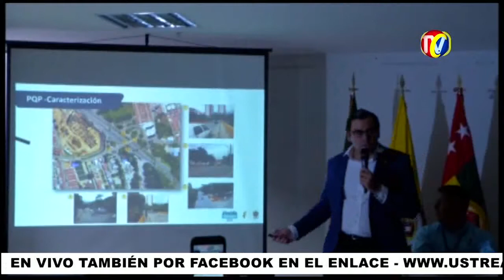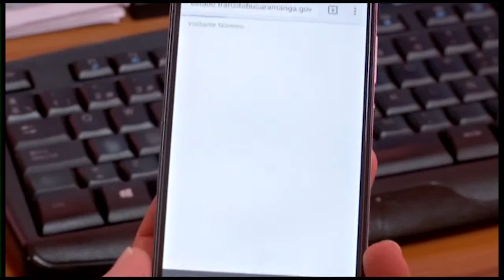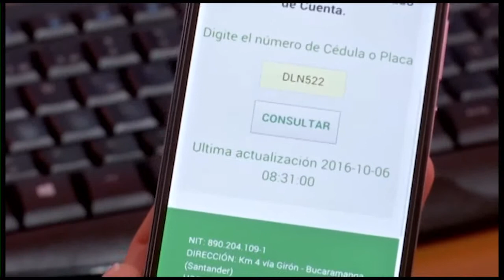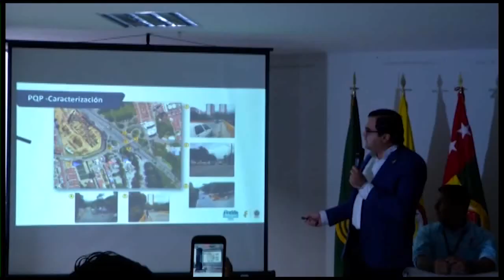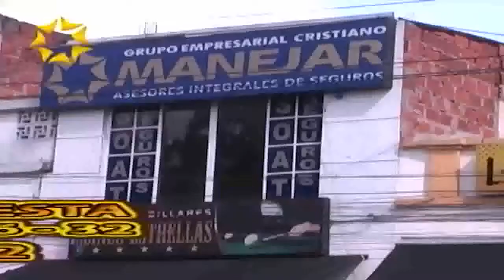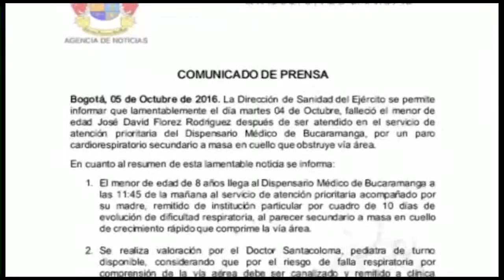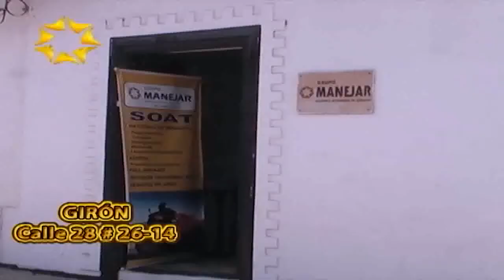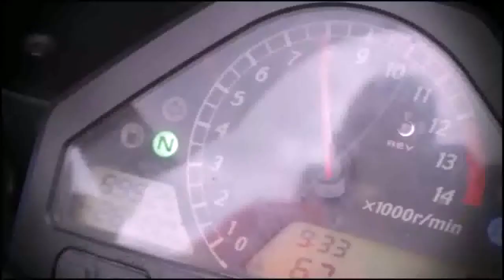IMPACTO Viernes 7 de Octubre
01- Piratería de Carros y Motos será combatida por los alcaldes delos 4 Municipios, con Nuevo Plan de Acción, según lo Ordenado por Orden del Juez 15 del Circuito
02 PIEDECUESTA- Estos cobarde Ratas, robaron Bolso a Motociclista Mientras conducía y la hicieron Golpear Fuertemente
03- Con aplicativo transito ejecutará  Orden de Captura de Vehículos que deben Impuestos y Comparendos, con solo digitar la Placa en su Teléfono Celular
04- En Finca MORRORICO- Encuentran descuartizado cuerpo de Dueño de Finca- Le había pedido a sus Inquilinos que desocuparan - La moto la encontraron en el Norte

05- FLORIDABLANCA- ejecutará Intercambiador de Fátima y de Papi Quiero Piña, para mejorar la Movilidad
06- PUERTO WILCHES- Otra Mortandad de Peces por contaminación de insumo para cultivo de Palma de Aceite
07- Policía sigue cayéndole a Alambiques donde Adulteran licor que venden mas barato en tiendas- Quien lo consuma puede Perder la Vista o morir por intoxicación

08- ELN Liberó a Ex Alcalde  Charalá Fabio León Ardila
09- Fiscalía Investiga Muerte de niño de 8 años en Hospital Militar- Ejercito dio explicaciones en Comunicado
10-  En el PLAYÓN- Denuncian mal estado del colegio Camilo Torres y de Profesora Juan Charrasqueada que pelea con todo el mundo

11- Ñerita de 15 años mató por Celos a Niña de 13 años porque la vio hablando con su Novio
12- Bucaramanga y su Área Metropolitana tiene mas de 4 mil Restaurantes- Según Viceministra de Turismo, quien resalto Generación de Empleo
13- BARRANCABERMEJA- Atracaron dirigente de la USO a quien amordazaron, amarraron y lo dejaron botado para robarle la camioneta

14- POLICÍA se capacita en programa DE HOMBRE A HOMBRE, que atenderá y judicializará casos graves de Violencia contra la Mujer
15- DIOS Bendijo a Colombia por entregarle PREMIO NOBEL al Presidente JUAN MANUEL SANTOS, por sus esfuerzos de Buscar la PAZ
16- En Barrio hacienda San Juan- Mototaxista capturado por la Policía Mato otro Joven- en Parque Centenario- Venezolano mató a quien lo había atracado tiempo atrás en Sector del Parque Centenario

17- Barrio Villa Rosa- Por Barrera invisible Ñera de 15 mató a otra de 13 por andar con Ñeros en Otro Barrio